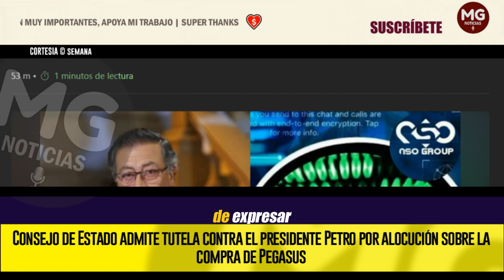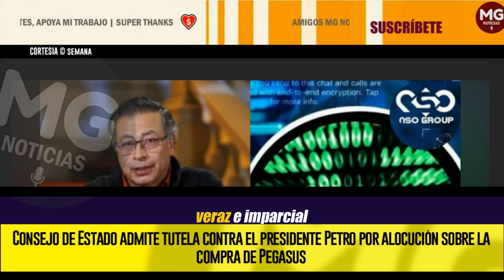ÚLTIMA HORA 🔴 Consejo de Estado admite tutela contra Petro por alocución sobre la compra de Pegasus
La Sección Tercera del Consejo de Estado admitió una tutela contra el presidente Gustavo Petro, por la vulneración de derechos fundamentales en la que habría incurrido durante la alocución presidencial en la que denunció la compra del software Pegasus.
SEMANA